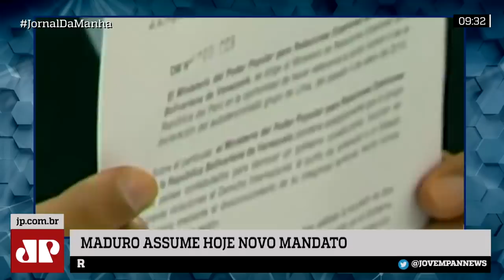Maduro assume novo mandato como presidente da Venezuela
Nesta edição do Jornal da Manhã, Nicolás Maduro assume novo mandato como presidente da Venezuela nesta quinta (10).